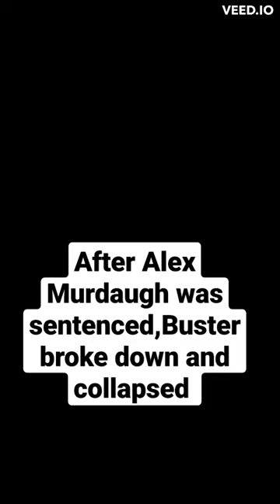Why Did Buster Murdaugh Collapse Outside Courthouse#alexmurdaugh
Hello True Crime Stories family. Alex Murdaugh's son Buster Murdaugh collapsed outside the Courthouse after his father was found guilty.